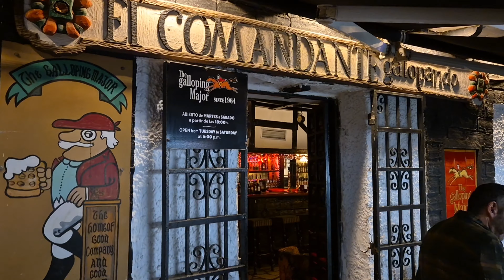🇪🇸 Torremolinos Center by night ‎@TravelwithHugoF